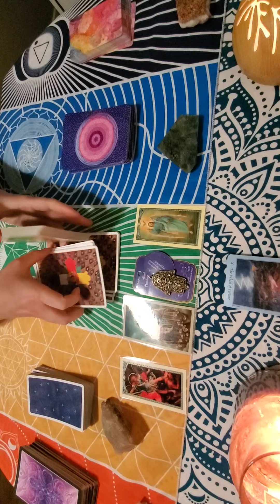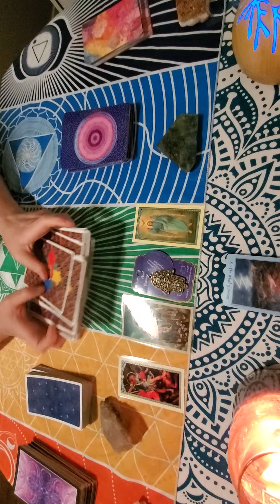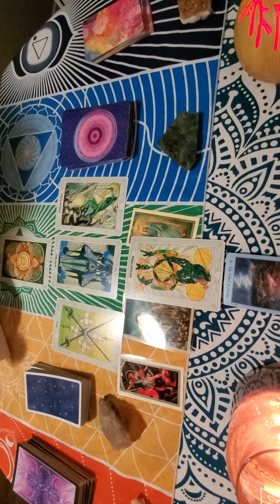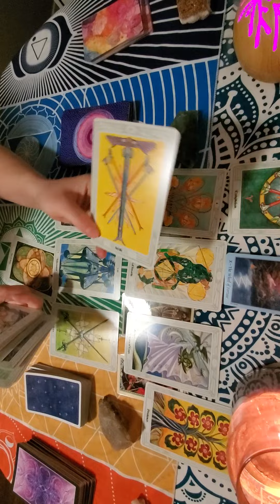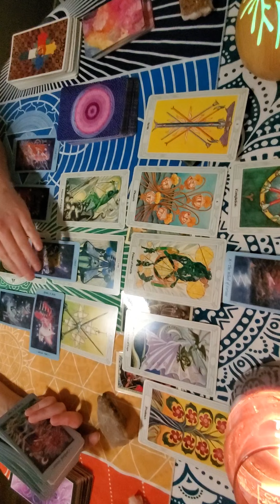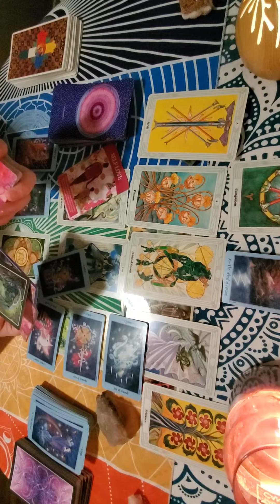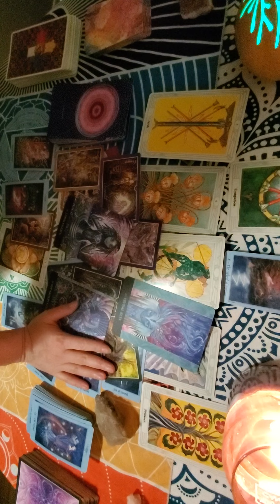Leo Abby The Church Message from the Pleiadeans Shamrock Tarot